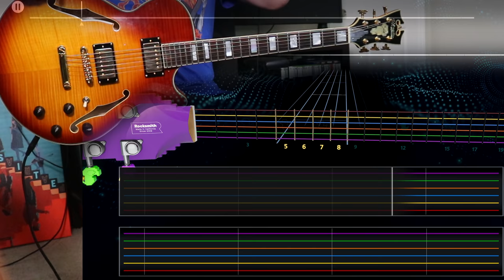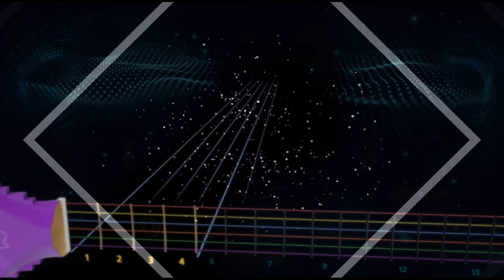"Taurus" Spirit Lead/Tab Rocksmith+ BETA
This is the early Rocksmith+ Beta which means the game is not finished at the time of this recording! Features are still being improved and tightened up so this video is not indicative of the final product.

I'm not even going to make the joke, find your low hanging fruit somewhere else